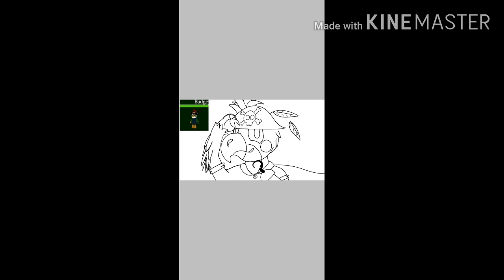Budgey The Parrot (Piggy Speedpaint)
Aaaa I just got this wonderful skin and decided to draw him/her!